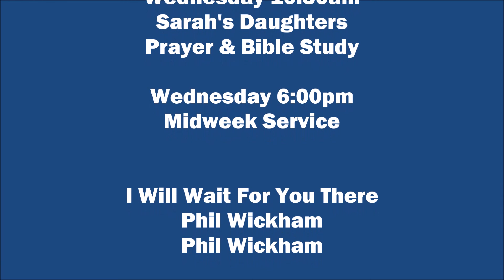For Your Name Is Holy